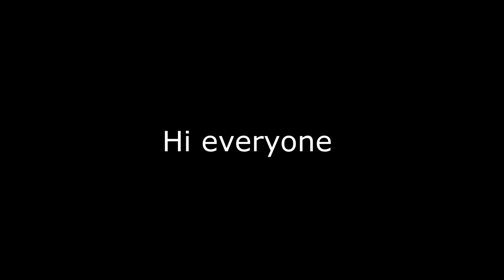quarantine puggin 2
Lets see how many of these we can cranck out :)

K.K. Good Day (KK Slider vs Ice Cube)